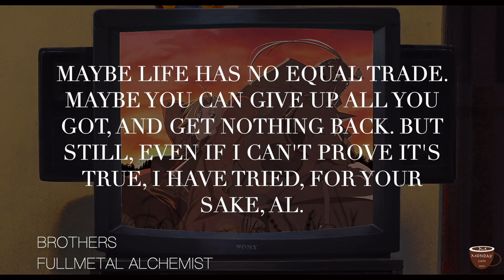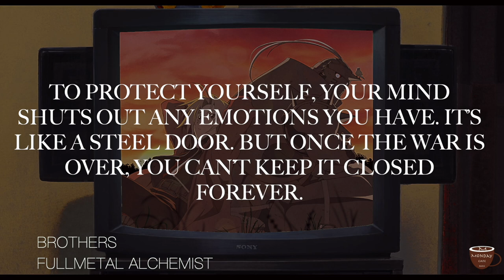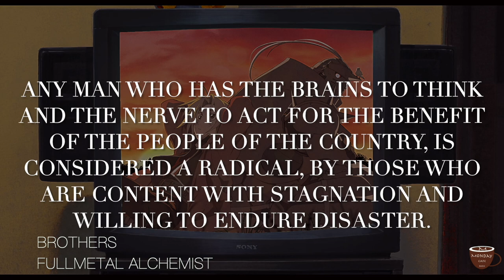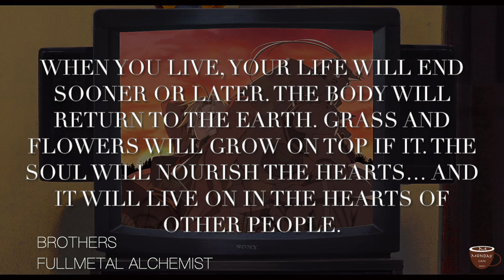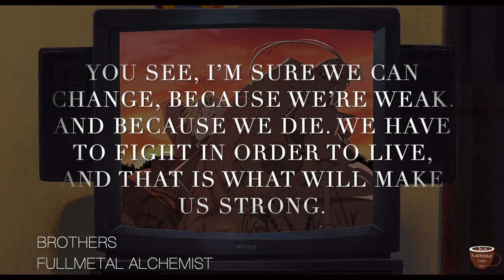Fullmetal Alchemist OST - Brothers｜鋼の錬金術師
Enjoy it with a cup of coffee ☕️

YOU'RE BEAUTIFUL by James Blunt

Fullmetal Alchemist: Brotherhood (鋼の錬金術師 FULLMETAL ALCHEMIST) is a Japanese anime television series adapted from the original Fullmetal Alchemist manga series by Hiromu Arakawa. Produced by Bones, the series is directed by Yasuhiro Irie, written by Hiroshi Ōnogi and composed by Akira Senju. The series was conceived in order to create a faithful adaptation that directly follows the entire storyline of the original manga, after 2003's Fullmetal Alchemist anime series strayed away from it to tell its own story after running out of published manga material to adapt.

As a Gen Z, there're not too many people who know about this anime in my generation. Being a big fan of Ocean Waves, I wanna share it to let more people know about this great anime movie.

Ocean Waves/海がきこえる/聽海濤聲 This film was animated by Studio Ghibli. It is based on a Japanese novel of the same name written by Saeko Himuro (氷室 冴子) in 1990. Also, it has a TV drama in 1995.